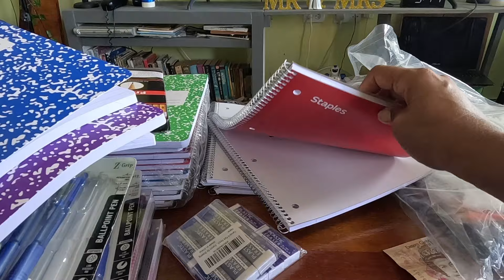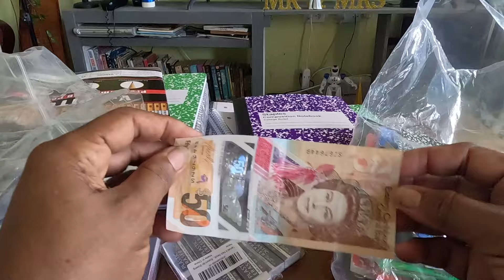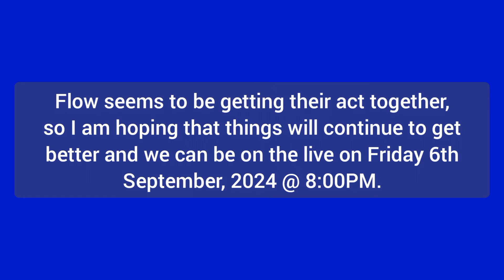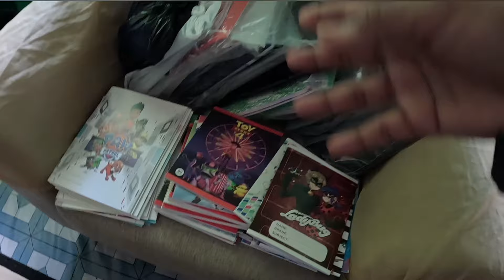Who said house chores is easy?